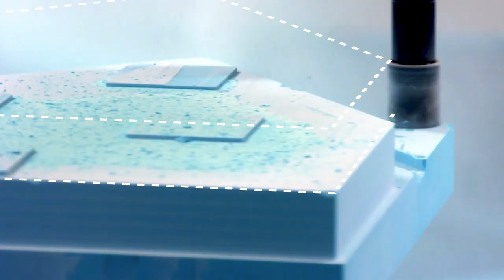Berluti - Berluti x BWT Alpine F1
In 1955, a young man passionate about competition named Jean Rédélé formed an automotive brand, then went on to design the legendary A 110 car. The company has evolved into @AlpineCars and embodies passion, innovation and excellence in Formula 1.

A story that mirrors Berluti’s, the Maison founded in 1895 with a unique shoe design - the Alessandro - that today provides a complete, head-to-toe wardrobe for modern men with a focus on craftsmanship, traditional know-how and cutting-edge technique.

For the 2022 season, both brands are joining forces in a partnership that will see the and drivers Fernando Alonso and Esteban Ocon and Alpine Executive Team dressed in Berluti on selected occasions, through an elegance kit that includes the new Eden lace-up, the classic Playtime sneaker and the iconic Alessandro lace-up court shoe, both displaying an Alpine-inspired blue patina.

Berluti has also designed a one-off, made-to-measure case to contain the team’s steering wheels. Made from Venezia leather and sporting a vibrant blue patina inspired by the legendary Alpine’s A110 colour, this unique object is a first for Berluti and for Formula 1.